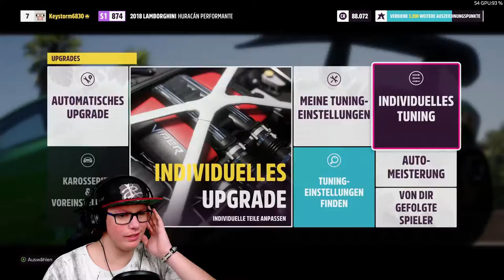Forza Horizon 5 #006 Unser Neuer Lamborghini